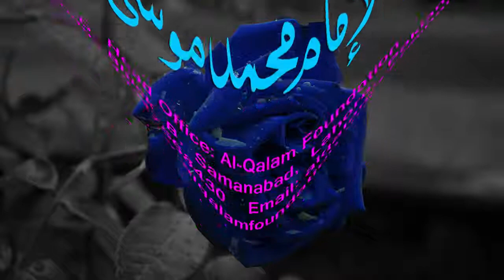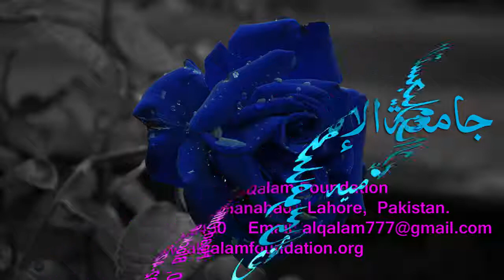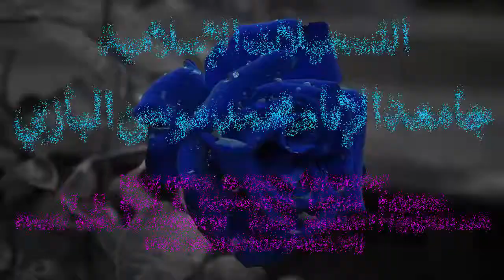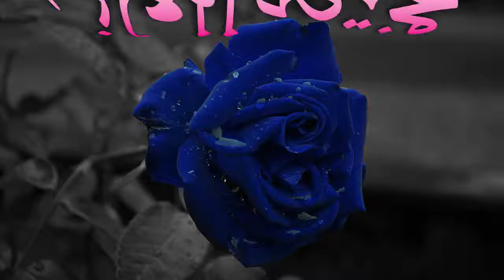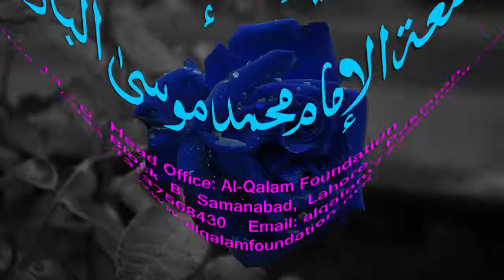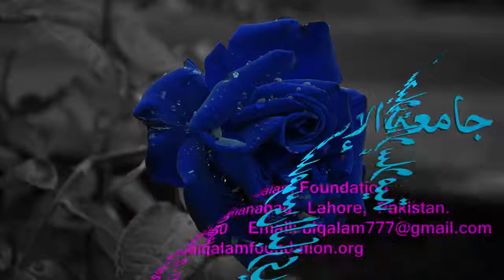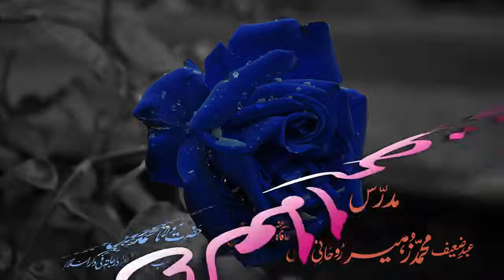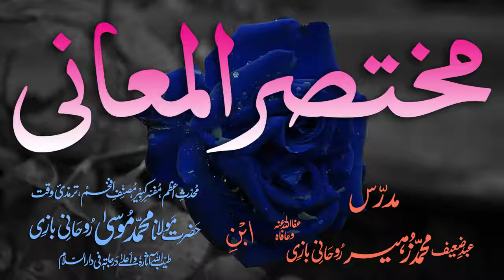Mukhtasar-ul-Ma'aani Dars - 79 - Page - 167 - Maulana Muhammad Zuhair Albazi - 20/03/2005